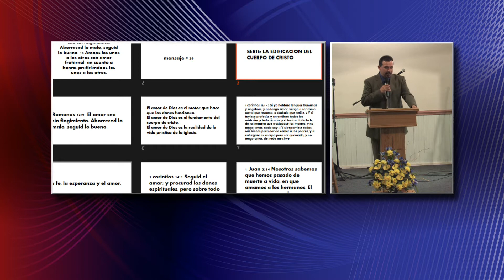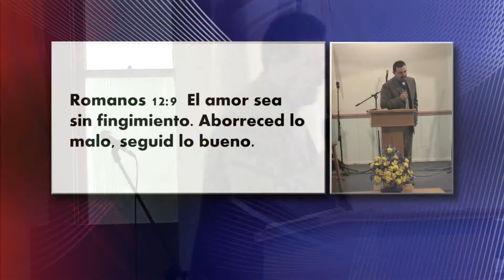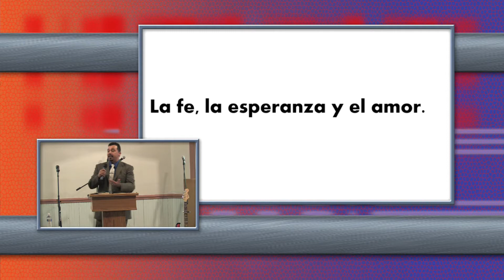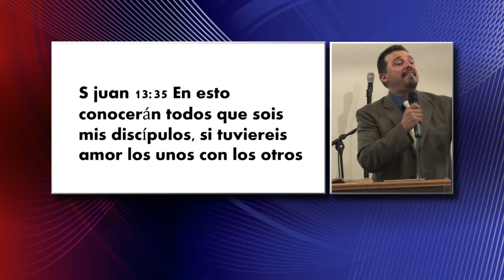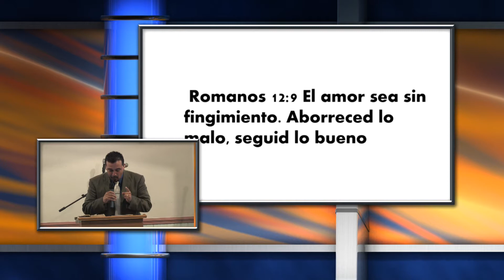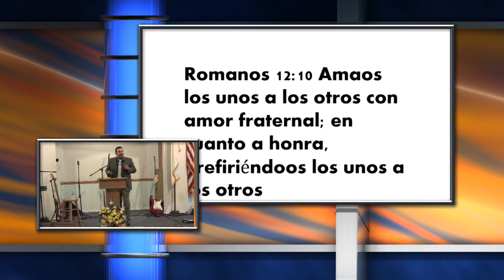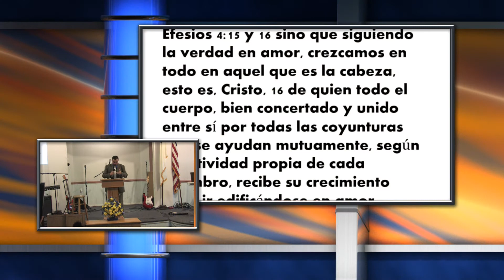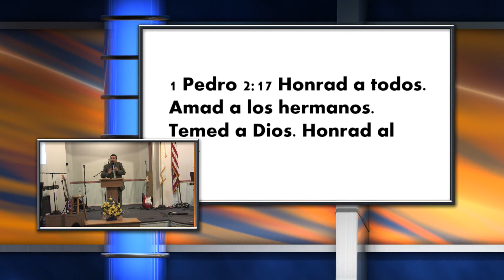LA VIDA PRACTICA DE LA IGLESIA